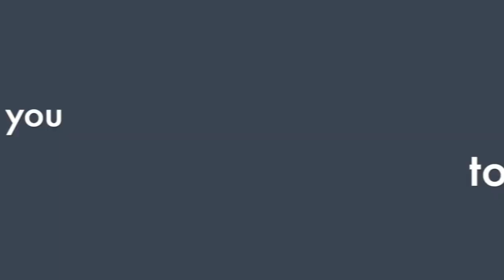Zero to House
From a piece of bare weekly land to the near completion of the first HoME structure, join in the journey from Zero to House